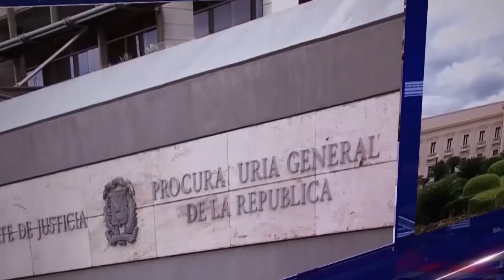COMIENZA LA GUERRA ENTRE LOS CANDIDATOS DEL 2024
TRIBUNA TV SABADO 29 DE OCTUBRE 2022